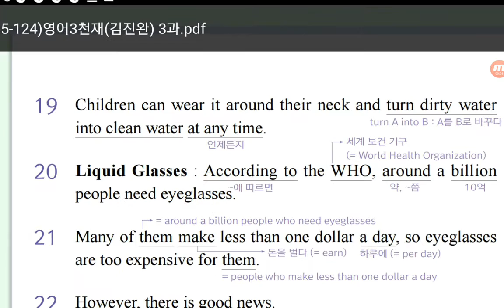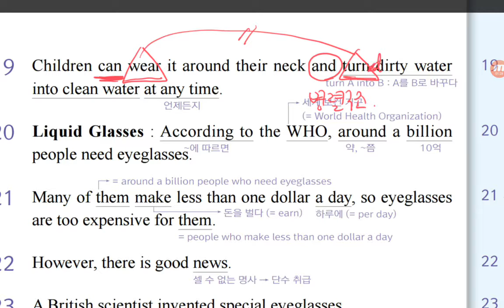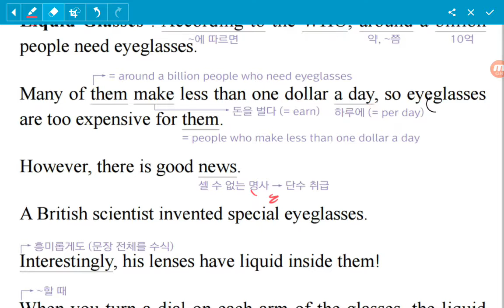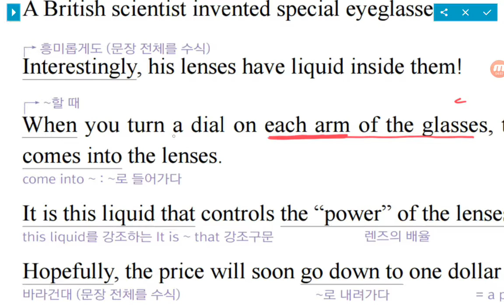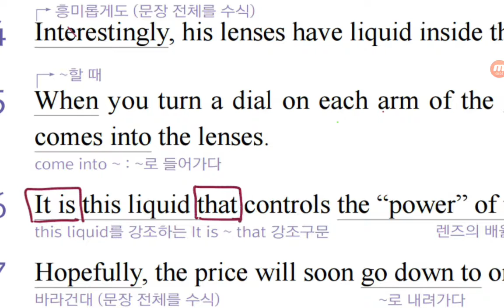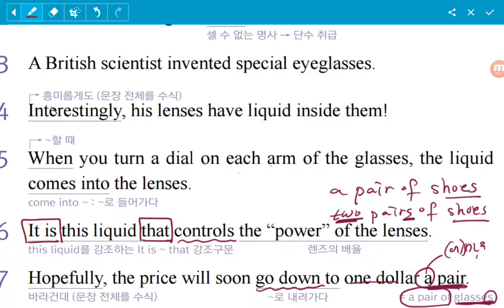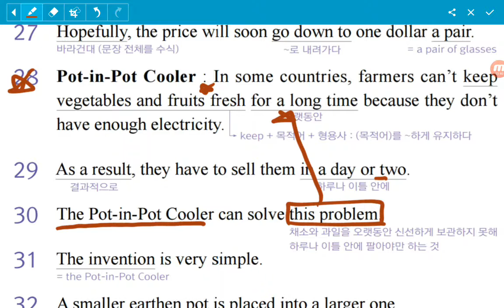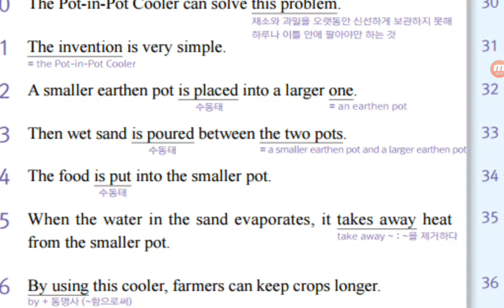[ 리디아선생님 ] 중3천재김 3과본문 (2) 백발백중영어